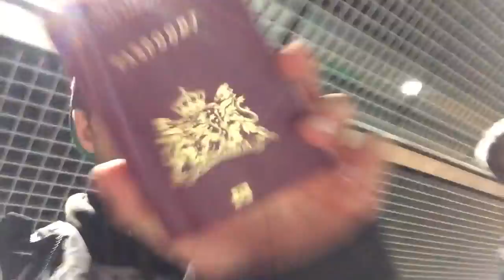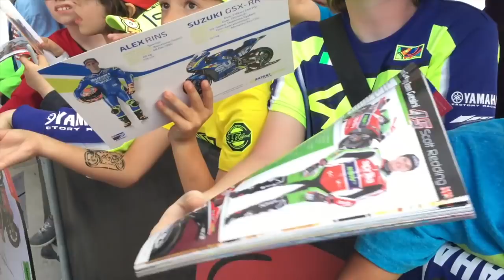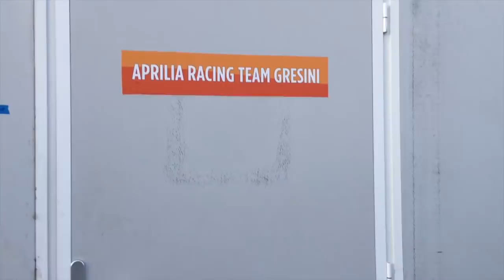REDDING & IWEMA REUNITED || VLOG #15 - JASPER IWEMA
USA Austin Texas - MotoGP round 3 with Scott Redding